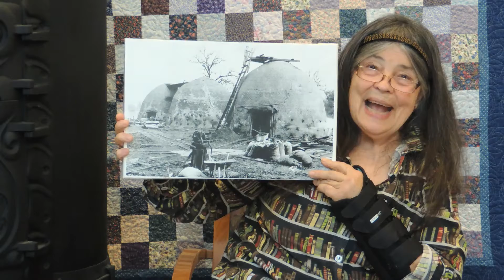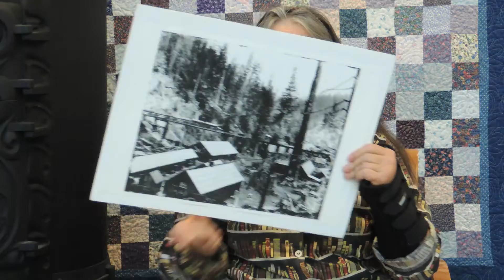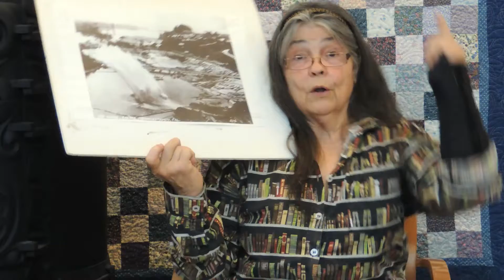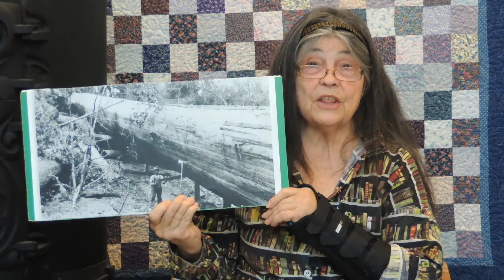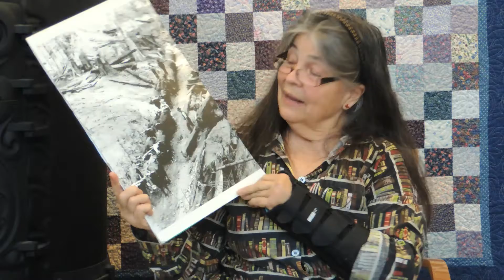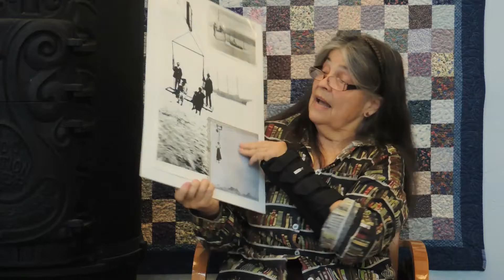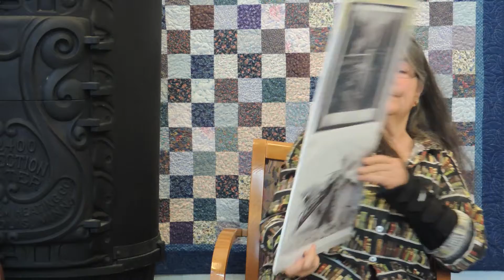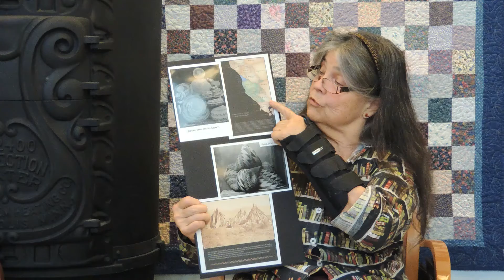Katy Tahja book talk 12 6 20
Author Katy Tahja shows photos and talks about her book, "An Eclectic History of Mendocino County"